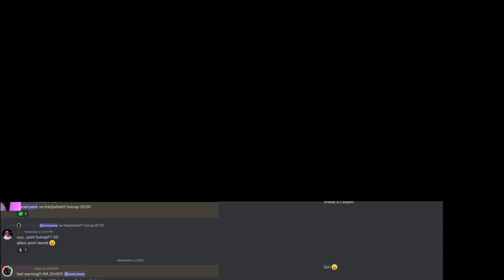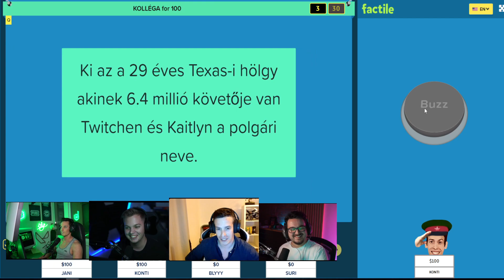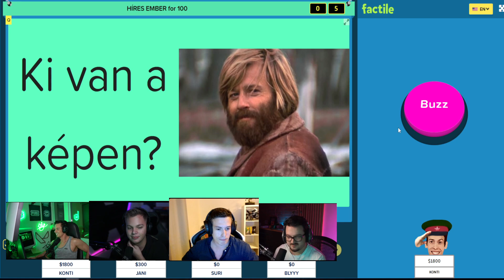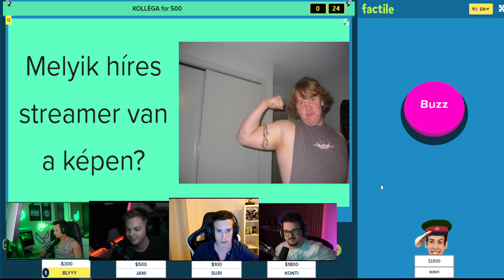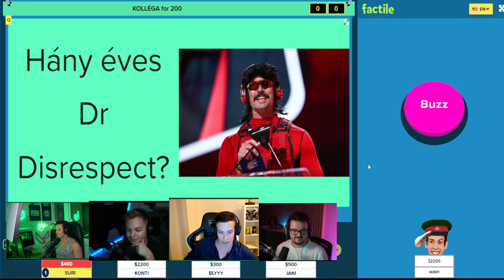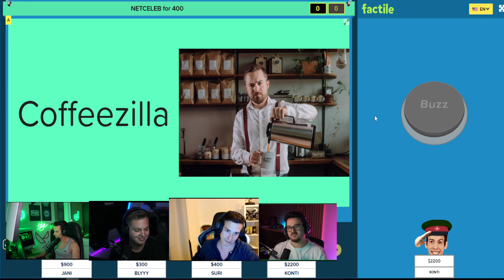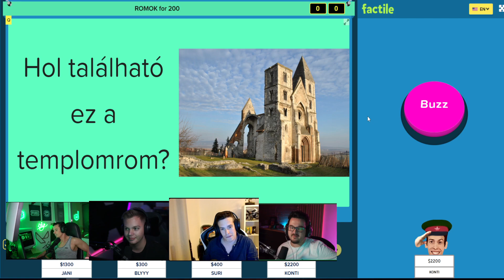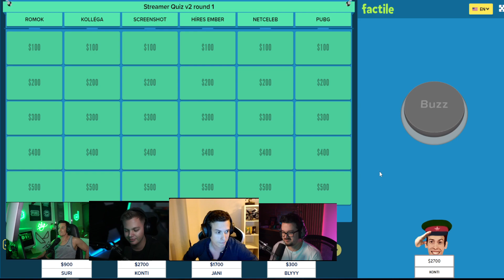KODIAK Kvíz 1. forduló (Blyyy, Suri, TheVR Jani) (2023.09.06.)